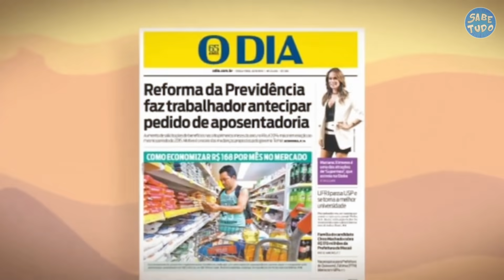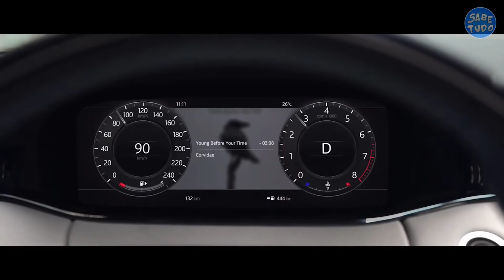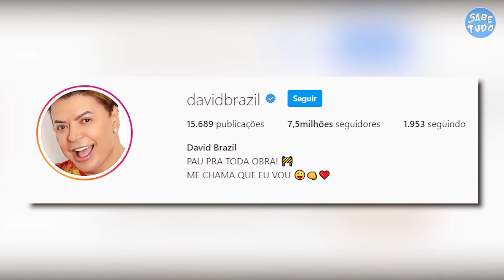VEJA COMO É A VIDA DE LUXO DE DAVID BRAZIL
Além de ser amigo de várias famosos internacionais, como Neymar, Anitta, Bruna Marquezine, entre outros... David Brazil superou a gagueira e se tornou um grande homem. Mas você já parou pra pensar como vive esse milionário? Nesse vídeo você vai descobrir como é a vida luxuosa de David Brazil

COMENTE sua opinião sobre a vida de luxo de David Brazil